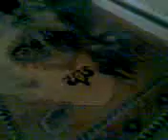Terrier Vs Hoover!!!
wach this its my dog Blue (a girl) Vs my moms hoover...